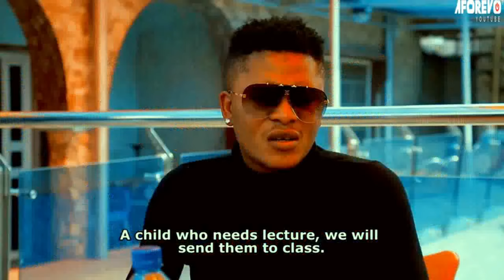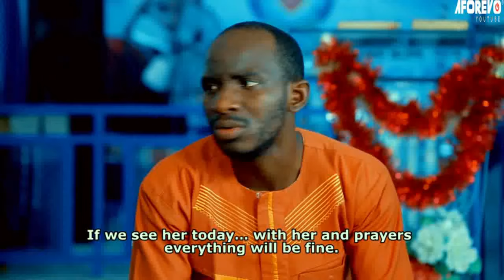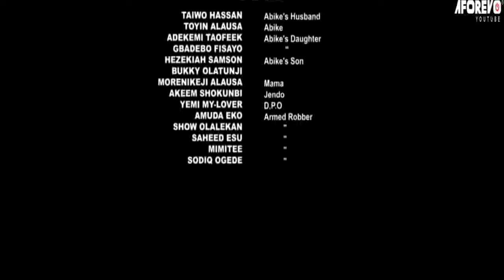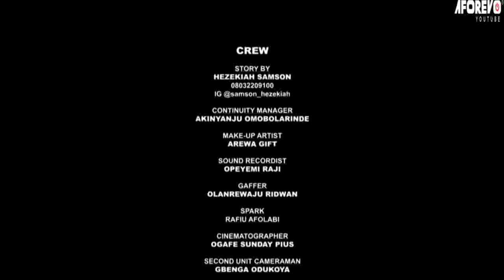AYANMO MI - A Nigerian Yoruba Movie Starring - Taiwo Hassan(Ogogo), Kemi Taofeek, Toyin Alausa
All of a sudden a popular rich, and classy woman begins to steal. Watch to find out.